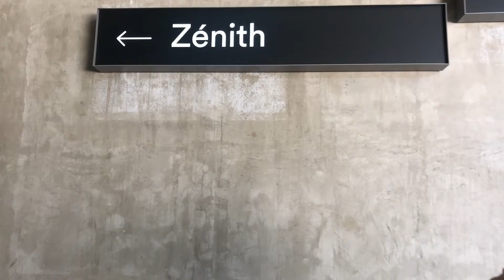EQ-03 Zénith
Clémence, Théo, Margo, Sophia